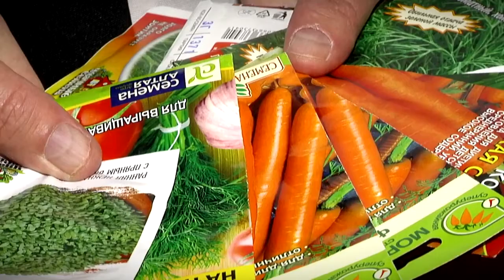В Тверской области жители начали раньше ездить на свои участки